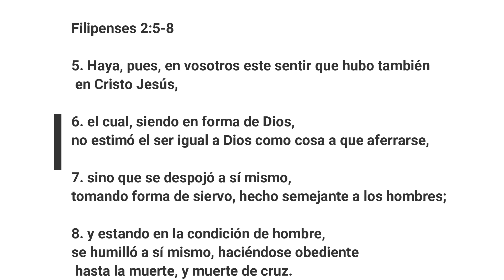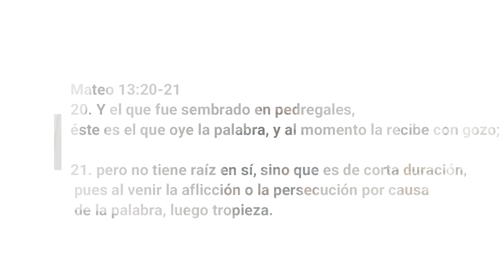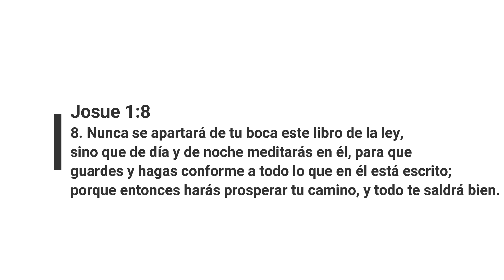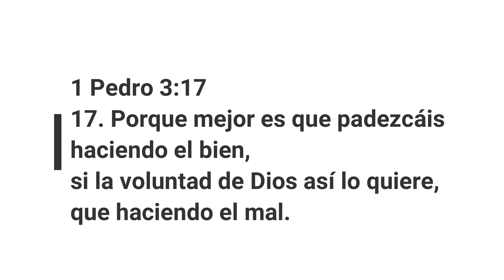Iglesia de Niños "LA OBEDIENCA EN NUESTRA VOLUNTAD"